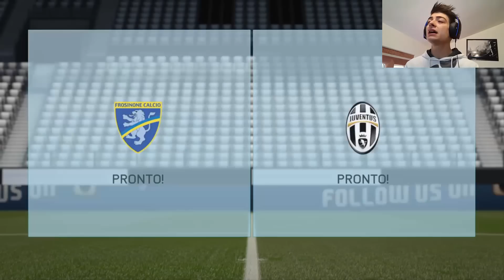Fifa 16 Carriera Allenatore #35 - Juventus graziata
Salve ragazzi e benvenuti ancora su Fifa 16
Frosinone - Juventus, i bianconeri dovranno smentire le critiche rivolte al reparto offensivo